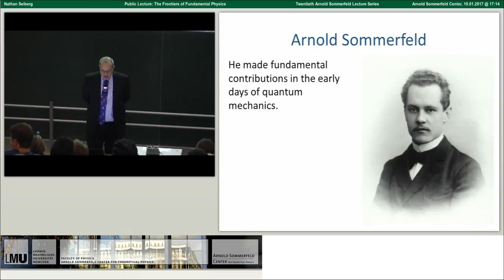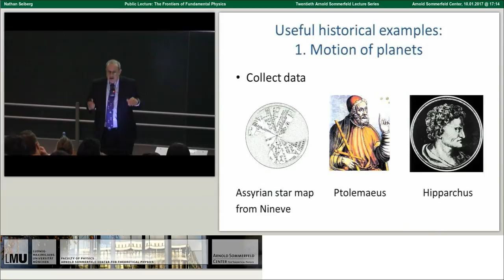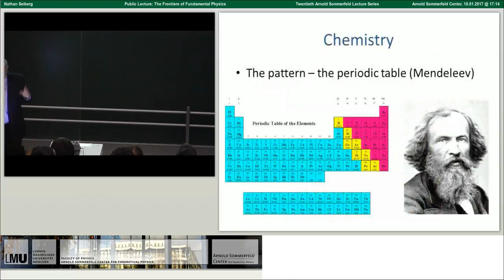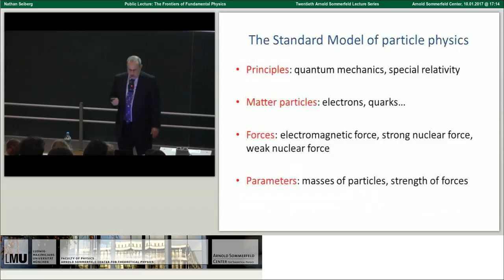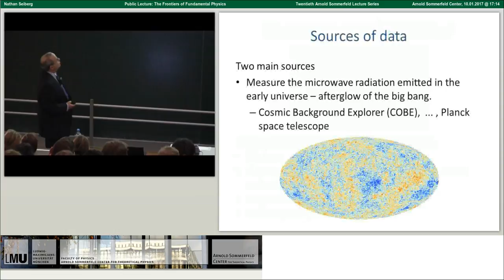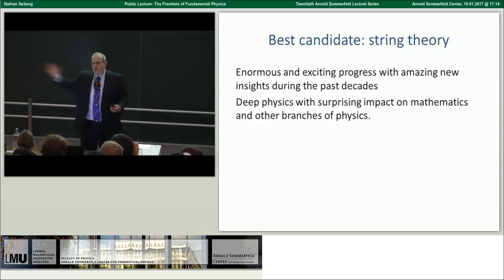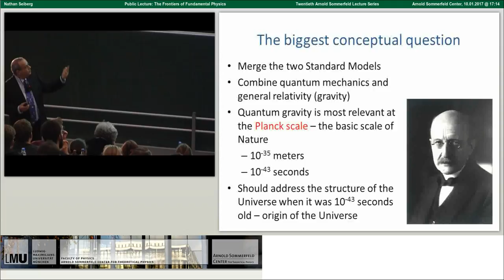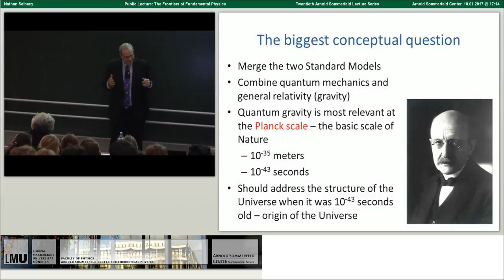Public Lecture The Frontiers of Fun